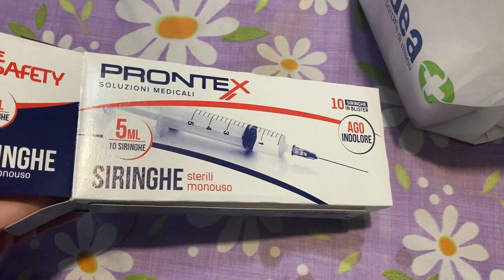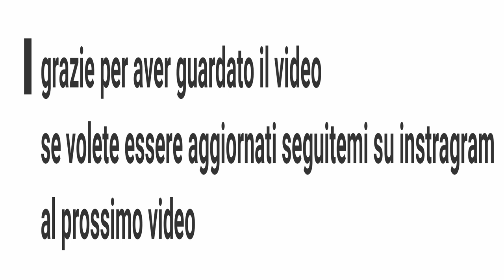UN GIORNO AL PRONTO SOCCORSO MI SONO SENTITA MALE 🚑 VLOG 8 NOVEMBRE 2021